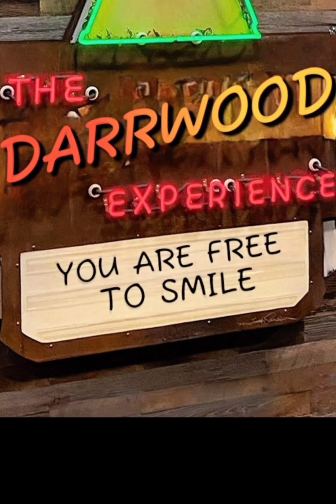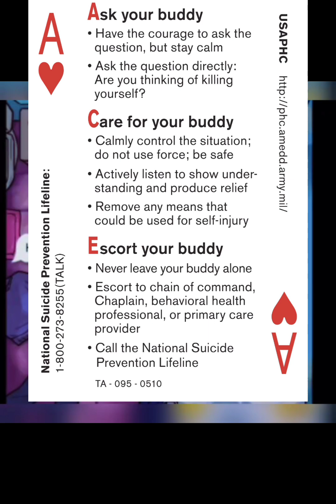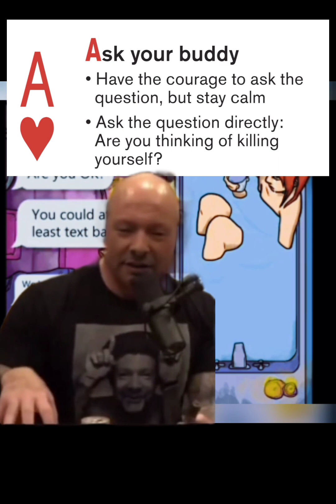Don't Try Suicide | Nobody Is Worth It! Powerful DWE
The high Value shortvideo life Hopefully its informative.

Get the most cutting edge deep takes and amazing  stories.

Tribute to a great Podcaster Joe Rogan, i know he doesn't talk about everything but here is a chance to have a what if podcast.

By the way, all voices are my own and Deepfake fakes too as much as possible. Don't let the machines take over what was once great organic human art.

For more and new upcoming second realm for uploads. Just incase Youtube decides to shadow ban me...